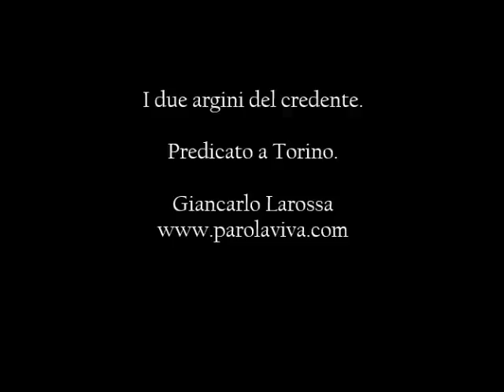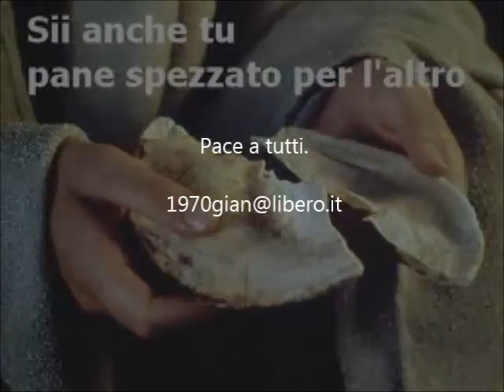I due argini del credente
Il credente cammina tra due argini: le alture e la valle. L'aquila e l'agnello. Non l'uno senza l'altro.
Informiamo gli amici visitatori che il nuovo indirizzo del sito è